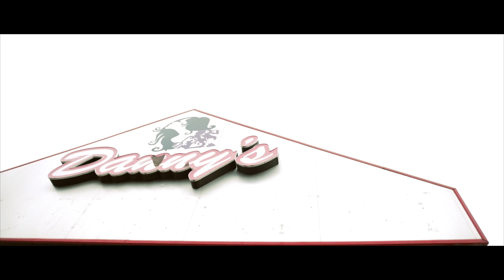PeteStaySwipin - Going In Like Drama (Official Video) Shot